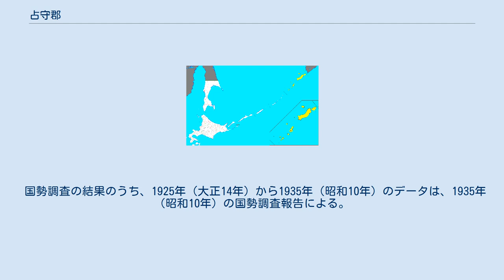占守郡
北海道占守郡の位置（黄：発足時） 占守郡（しゅむしゅぐん）は、北海道（千島国）根室支庁にあった郡。
 人口1,805人（1940年）、面積3,291km²。
 当該地域の領有権に関する詳細は千島列島#領土問題を参照。
 全域が千島列島北部の島嶼で構成され、町村制が施行されなかったため所属町村はない。
2010年まで日本の一部法令に名称だけが残存していた。
 中心集落は幌筵島の柏原で、駐在所や郵便局（季節開業）など行政機関が置かれた。
そのほか加熊別、村上、摺鉢などには集落や缶詰工場が建てられた。
さらに占守島の片岡でも缶詰工場が操業するなど、北洋漁業の基地として栄え、夏期期間には函館や小樽から命令航路の船が通うなど、中部千島以北で最多の定住者を数えた。
また、本郡は内地で唯一、 UTC+10:30 の時差が適用されていた。
 1876年（明治9年）から2010年（平成22年）まで変更なし（並び順は北から）。
 国勢調査の結果のうち、1925年（大正14年）から1935年（昭和10年）のデータは、1935年（昭和10年）の国勢調査報告による。
 特記なき場合『根室・千島歴史人名事典』による。